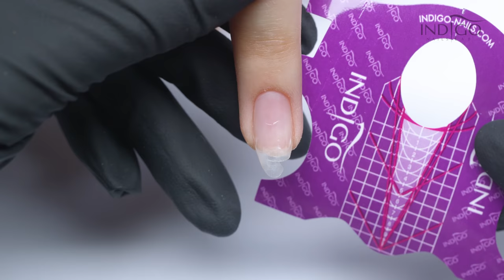Protein Base Indigo | baza proteinowa | skuteczne nadbudowanie płytki paznokcia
Złamana płytka paznokcia? Od teraz to nie problem! Z hybrydową bazą proteinową Protein Base od Indigo, skutecznie skorygujesz wygląd naturalnej płytki paznokcia.

Wykorzystasz go zarówno do codziennej pracy, jak i do zadań specjalnych!